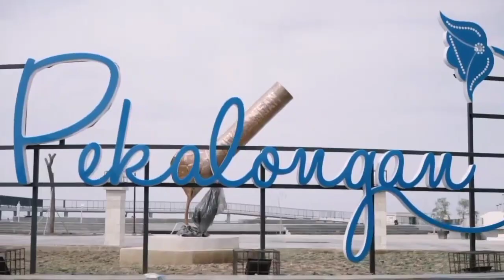Bahtiar Hanafi Wiradana_Duta Maritim ASPEKSINDO 2024